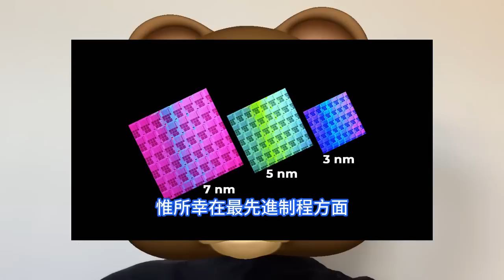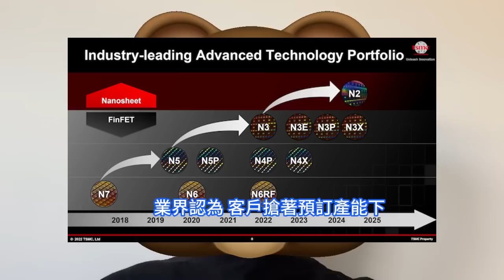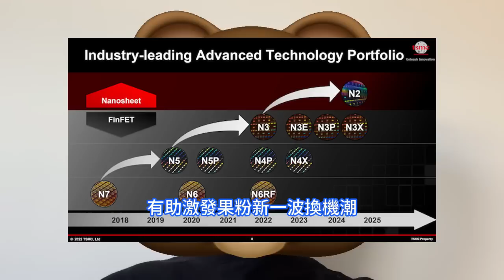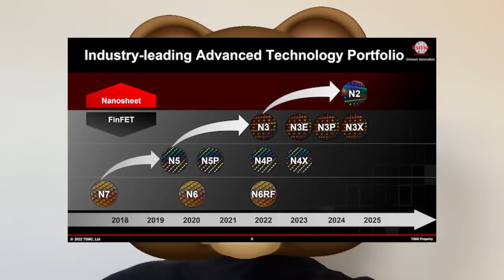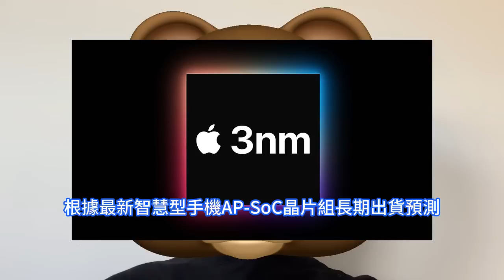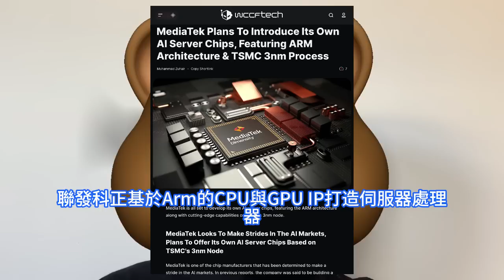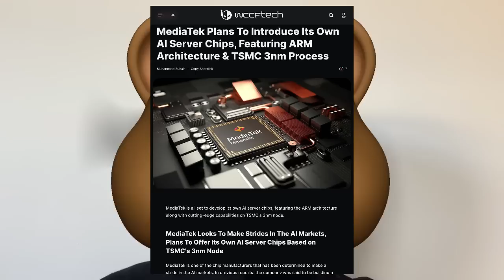跨界亂殺！聯發科此舉嚇壞英特爾AMD，借台積電3nm猛造Arm伺服器晶片。全面力拼2025年量產，爭奪CSP供應商訂單。加入安謀全面設計平台，採用Arm Neoverse運算子系統CSS開發。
台積電3nm家族持續擴張，成員包含N3、N3E及N3P，以及N3X、N3A等，既有N3技術升級之際，N3E在去年第4季量產，瞄准AI加速器、高階智慧型手機、資料中心等應用。N3P預定今年下半年量產。作為晶圓代工業界的領導者，台積電將持續受益。Counterpoint Research半導體研究副總監Brady Wang表示，台積電的主要成長來自於先進制程技術。隨著AI半導體的需求急劇增加，台積電在短期內的表現將更亮眼。據《經濟日報》報道，聯發科正基於Arm的CPU與GPU IP打造伺服器處理器，預計將採用台積電3nm制程代工，力拼在2025年下半年量產，爭奪軍雲伺服器供應商CSP訂單。